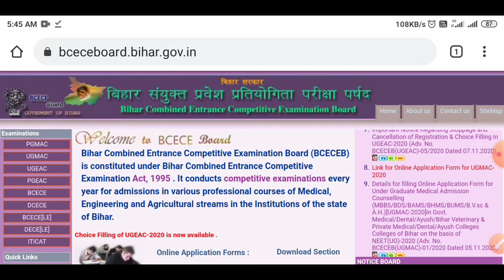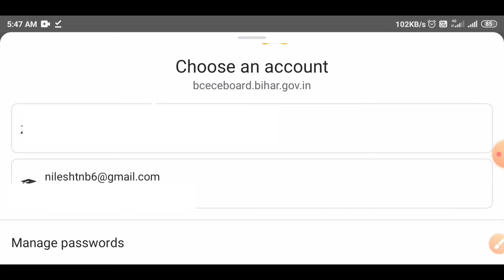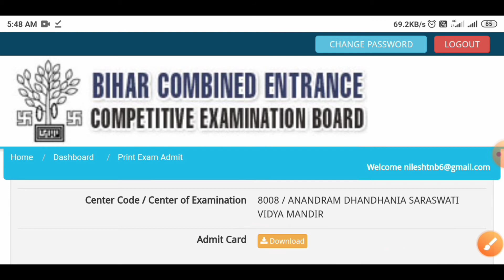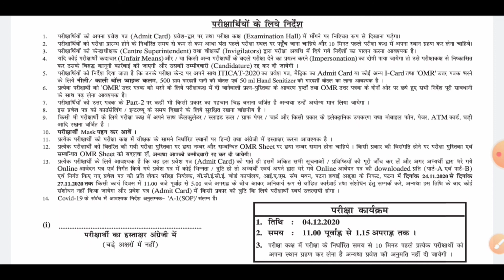Bihar ITI Admit card download kaise kare 2020||How to download ITI admit card 2020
Bihar ITI Admit card download kaise kare 2020||How to download ITI admit card 2020,बिहार आईटीआई 2020 में पूछे जाने वाले सवाल|| Bihar ITI Science series 07|| Bihar ITI 2020,
बिहार आईटीआई संयुक्त प्रवेश परीक्षा 2020 || Bihar ITI Science series 06
बिहार आईटीआई संयुक्त प्रवेश परीक्षा 2020
Bihar ITI Science Series  || Bihar ITI Science Questions 2020 || Bihar ITI 2020, Bihar ITI Science Question || Bihar ITI Most important Question 2020
Bihar iti science question ||2020 iti me puche jane wala question, Bihar iti science question 2020 iti me puche jane wala question, STUDY POINT

Hello Friend's
Welcome to my "STUDY POINT" Youtube Channel, Education related videos are uploaded on this channel and you will get to see, Friends  if you are new to our Channel, then you can subscribe to our channel and like Share your friend's.

DOWNLOAD IN THIS VIDEO PDF LINK

JOIN MY WHATSAAPS GROUP LINK
👇👇👨‍🎓 STUDY POINT 👩‍🎓👇👇

BIHAR ITI PREVIOUS YEAR'S QUESTION|| SERIES QUESTION 2020

BIHAR B.Ed PRACTICE SET 2020 |
BIHAR CET ALL PAPER PDF

STUDY_POINT-study-point-स्टडी-पॉइंट